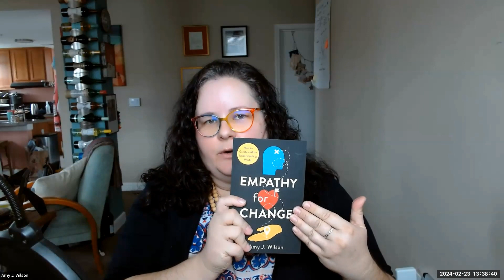148: How Empathy Becomes a Game Changer in Innovation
In today’s rapidly evolving world, where innovation and technology are at the forefront of transforming lives and businesses, how do we ensure that our pursuit of progress remains grounded in empathy and understanding? How do we create innovations pushing the boundaries of what’s possible and enriching and uplifting the communities they’re designed to serve?

I sat down with Amy J. Wilson, Founder and Guide at Empathy for Change, to explore the critical intersection of innovation, empathy, and human-centered design. In a profound conversation that traverses the landscape of liberatory and equity-centered community design to the nuances of trauma-informed approaches, Amy sheds light on the importance of integrating compassion into the fabric of innovation.

Amy challenges us to reflect on our innovators, technologists, and leaders roles. Are we inadvertently participating in a culture of extraction, or are we genuinely contributing to creating meaningful, positive change? This episode delves into the essence of empathy within the innovation ecosystem, urging us to become more aware of our blind spots and the impact of our creations on the world around us.

Through stories and insights, Amy illustrates the practice of “Noticing and Reflecting” – a cornerstone of liberatory design that empowers us to align our innovations with our values and intentions, ensuring that we’re not just creating for the sake of innovation but are genuinely making a difference in people’s lives.

This episode is a call to action for the tech and innovation community to integrate empathy and reflection into our processes. It’s about understanding that trust is “earned in droplets and lost in buckets” and recognizing our profound responsibility to innovate responsibly, ethically, and with a deep sense of empathy for the communities we aim to serve.